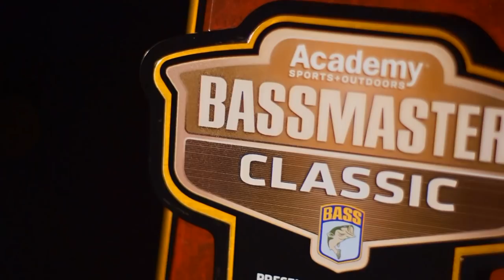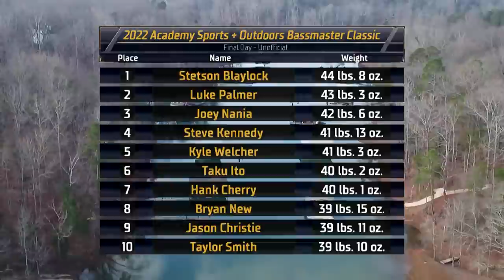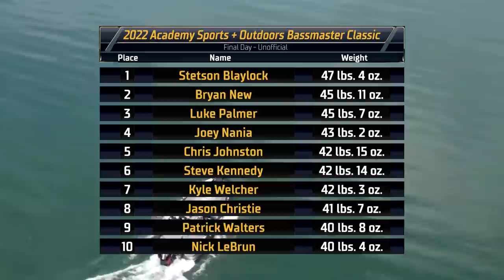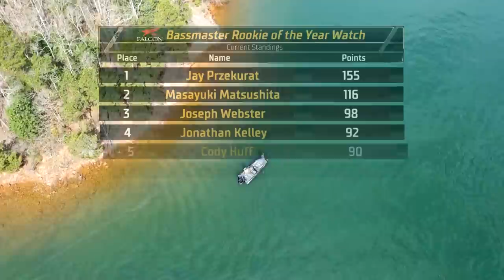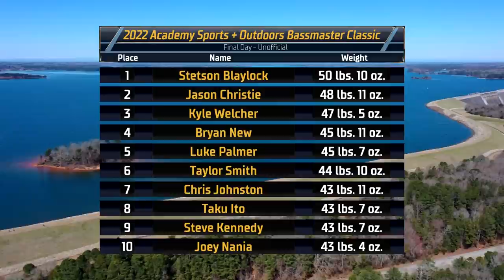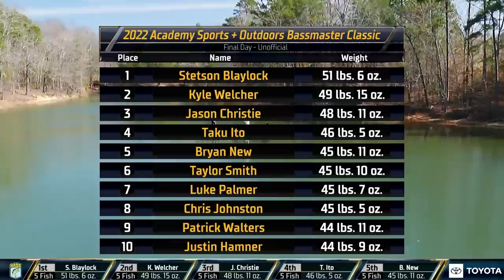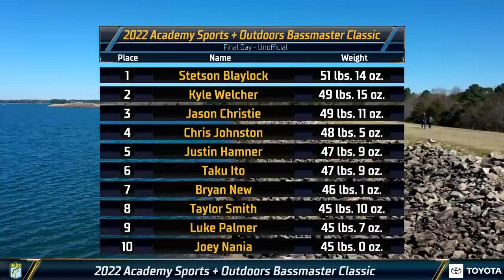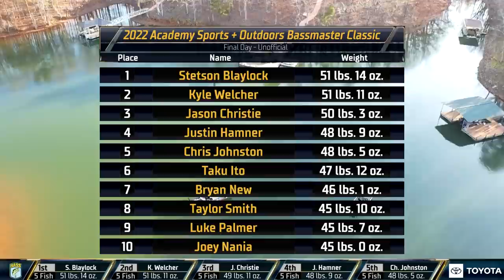2022 Bassmaster CLASSIC LIVE at Lake Hartwell - Day 3 (SUNDAY)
Watch Day 3 of Bassmaster LIVE from the 2022 @academy Bassmaster Classic presented by @HukGearFishing at Lake Hartwell. This event took place March 4-6, 2022 in Greenville and Anderson, SC.